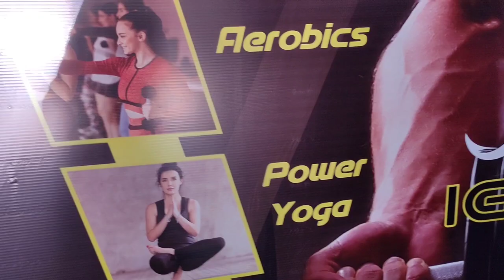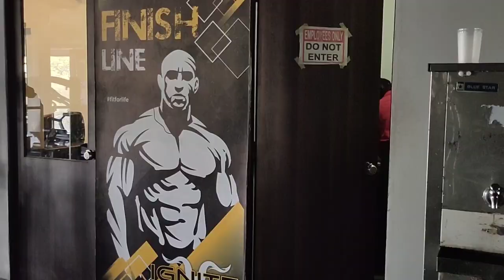Gym Tour first time Try | VLOG- 1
Beginner